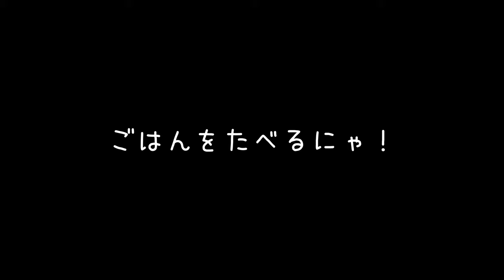夏の昼寝特集 トゥリヤとマドゥの爆睡特集 sleeping cats in summer 1st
ミーちゃんを探している間は、日中は仮眠していたため、猫たちの遊んでいる姿を撮れませんでした。初夏の涼しい風が吹き抜ける中爆睡している猫たちの姿をまとめてみました。

While looking for Mi-chan, I slept during the days, I coudn't shoot the cats playing. I took videos of cats sleeping  in the early summer clool breeze.

lei　DOVA-SYNDROME　seaside village